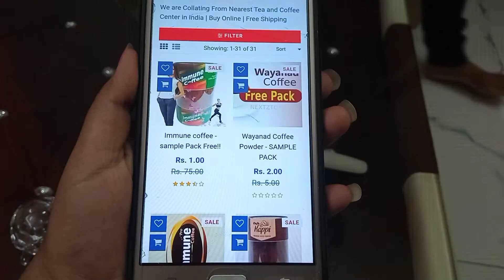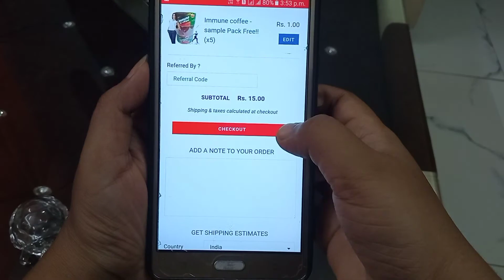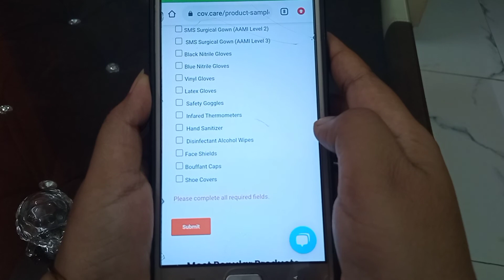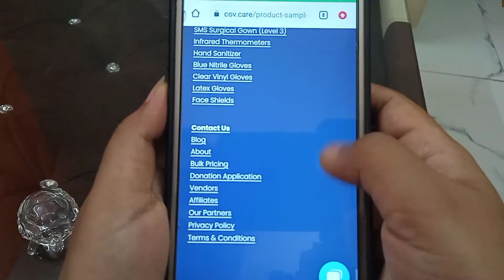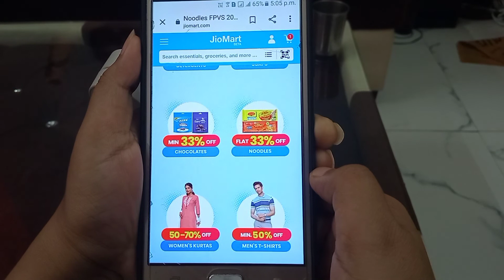100% guarantee Festival offer free Shopping Bug App loot || Best 2021 earning App|| 100% Delivered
Hello friends  I am Priya Gupta owner of "fitindiagrowth" YouTube channel Today I will explain about 2021 new website  big offer  free me purchase  kare  free coffee// free sample offer// jio mart New Free Offer// jio mart SE SHOPPING// jio mart festival free Products offer || big dhamakedar nextztore  OFFER | bug|  jio mart grocery store || jio mart grocery store reviews | nextztore free coffee review | cov.care free sample product review | Free covid n95 mask on cov.care | coffee free sample nextztore  reviews | free ka maal aap se shopping kare

100% Guarantee 0 rs  me Shopping kare
free sample product
earn